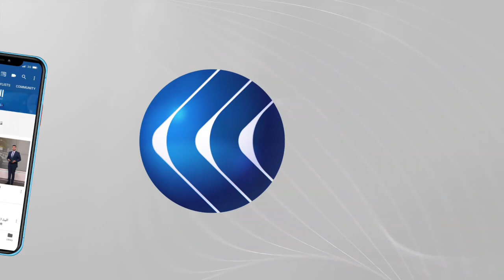فريق نسائي لكرة القدم في أستراليا ينشئ ناديا خاصا به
نجحت مجموعة من لاعبات كرة القدم في إنشاء ناديهن الخاص في مدينة كانبيرا الاسترالية. وتمكنت تلك المجموعة من جمع عدد من الفرق النسائية في نادٍ واحد بات يعمل بكامل طاقته وذلك في أقل من عام واحد.